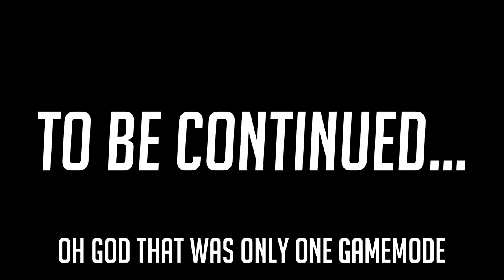I played every game on Hypixel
How to get uploads 101 LOL

🚫Rules

No advertising.
Have fun, be nice to others! 👌